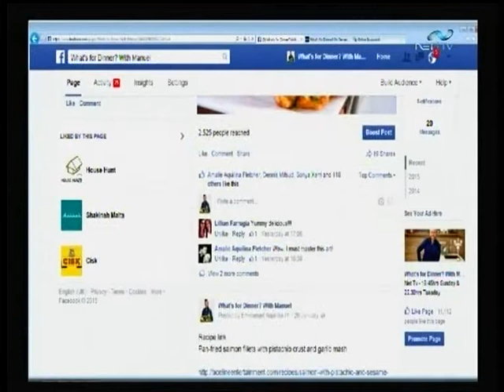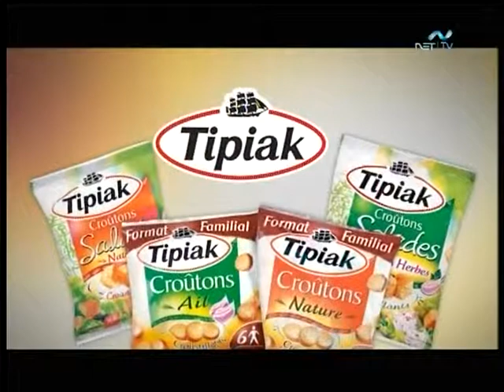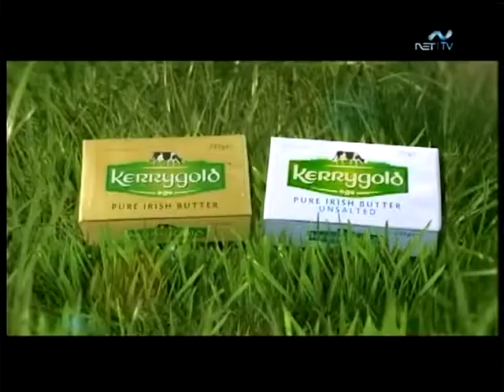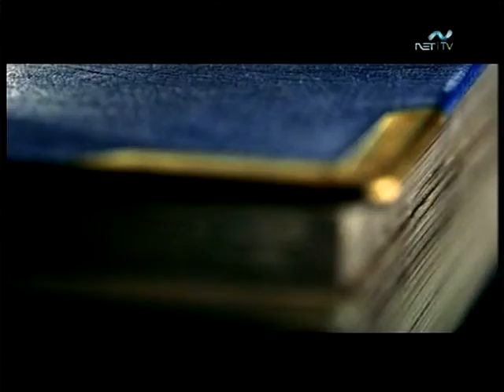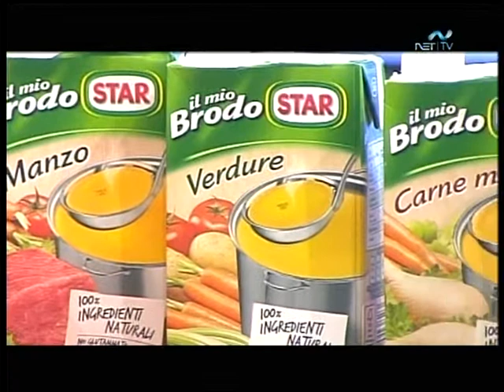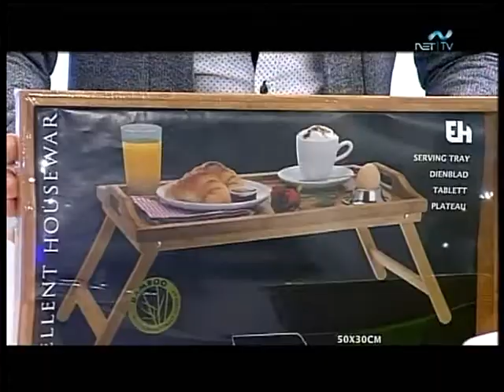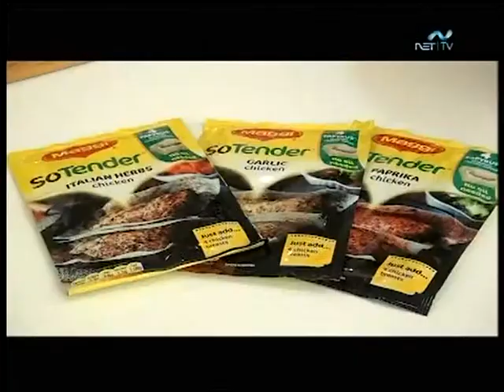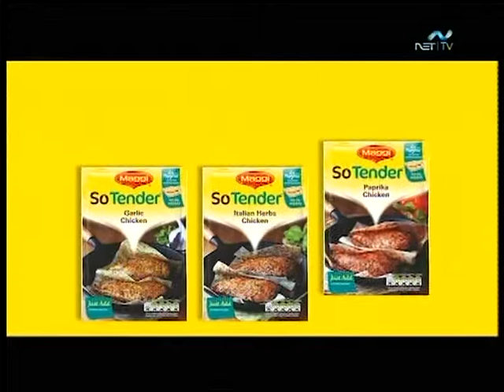What's for Dinner? 150215